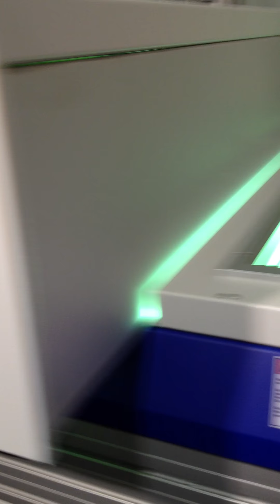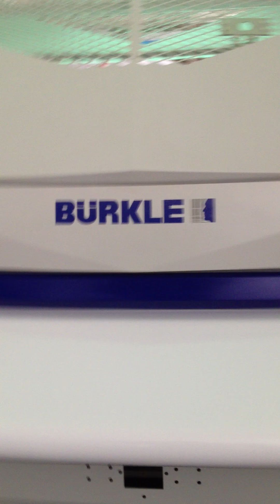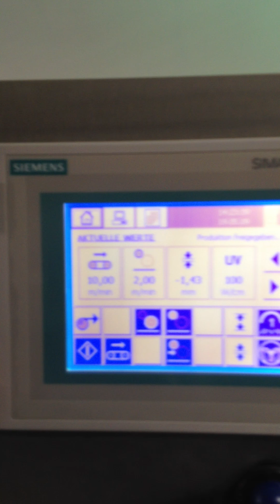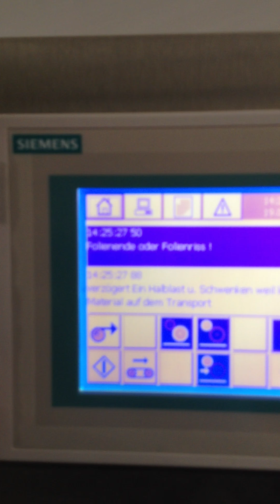Welte Bürkle LFC 1600 UV Lackieranlage - Roll to Roll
Roll to roll - option for Bürkle LFC UV coating system.
Allows the coating of rolled materials from role to role.
Roll to roll - Option für Bürkle LFC UV Lackieranlage.
Ermöglicht die Lackierung von Rollenmaterialien von Rolle zu Rolle.